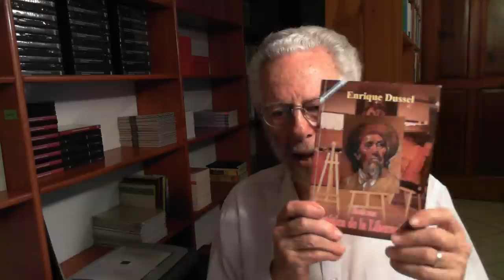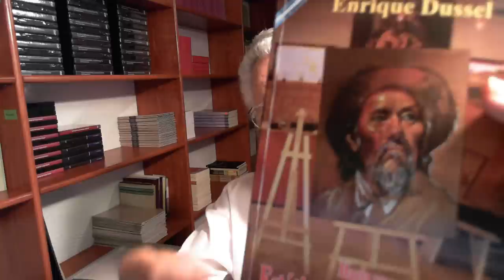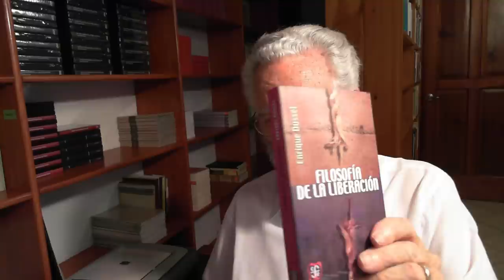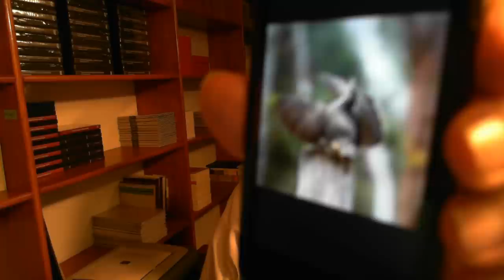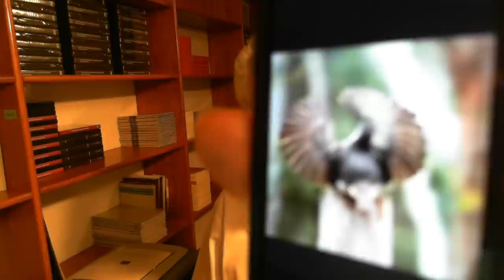ESTÉTICA DE LA LIBERACIÓN LATINOAMERICANA (CLASE 1-1)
Curso impartido para la Facultad de Filosofía y Letras, UNAM